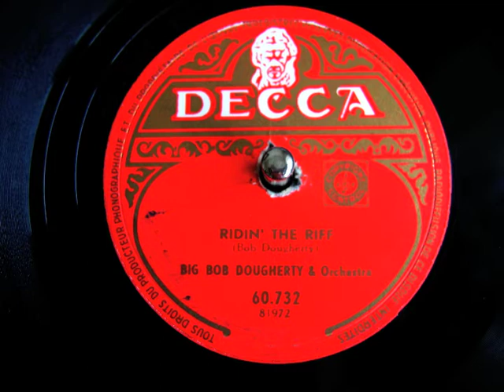Big Bob Dougherty - Ridin' the rif - 1952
Ridin' the rif
Big Bob Dougherty & Orchestra